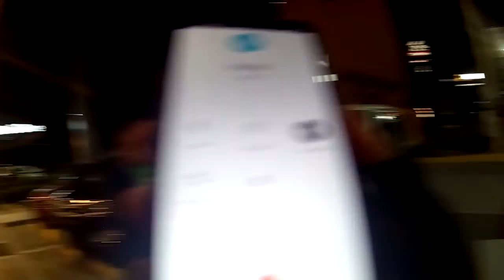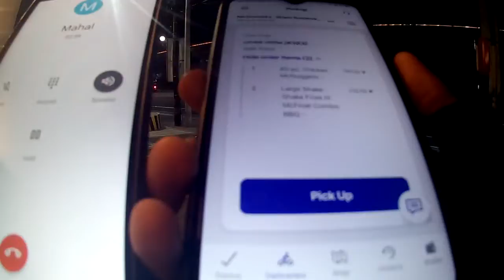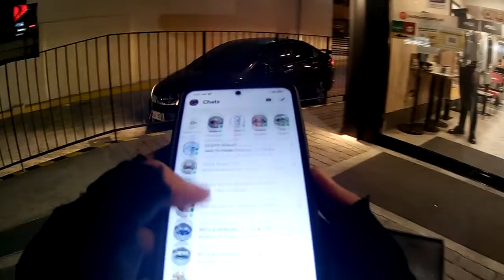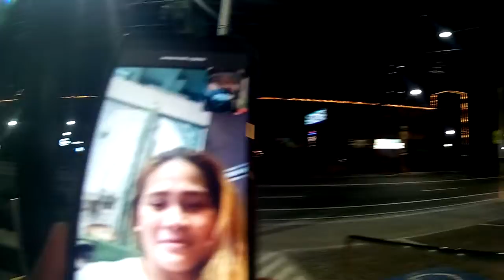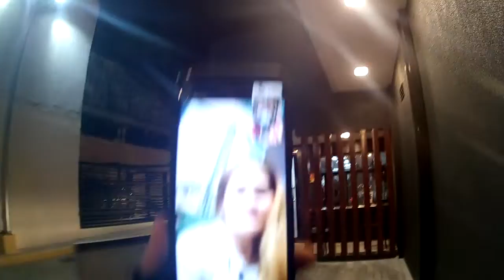Foodpanda vlog ep23